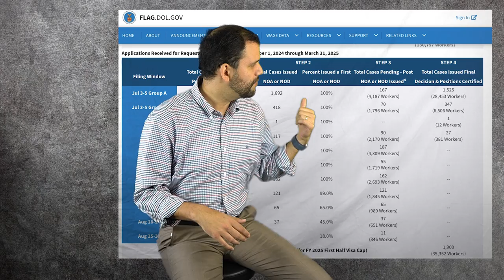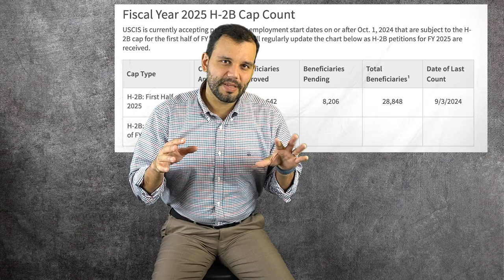H2B Report for September 12, 2024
📅 Welcome to the H2B Report for September 12, 2024! In today’s update, we dive deep into the latest numbers and trends surrounding H2B visa petitions.

🔍 Key insights include:

* Current USCIS cap count remains unchanged at 28,500.
* An analysis of recent petitions processed, and what that means.
* Important deadlines to keep in mind, especially the approaching September 18th cut-off for new cap petitions for an October 1 start date.

Thank you for tuning in, and have a great day!